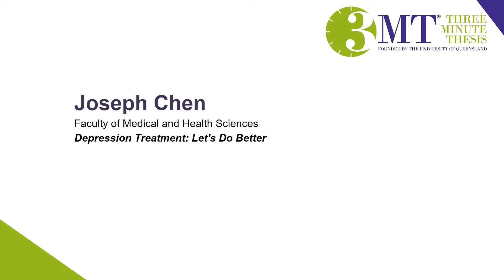Joseph Chen | UoA 3MT People’s Choice Winner 2021 | Depression Treatment: Let's Do Better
Joseph Chen from the Faculty of Medical and Health Sciences presents Depression Treatment: Let's Do Better at the University of Auckland 3MT Final in August 2021.